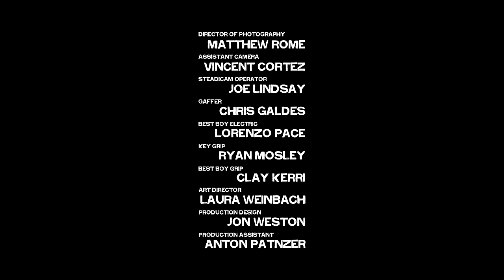Foxtails Brigade - "We Are Not Ourselves" Official Music Video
FOXTAILS BRIGADE IS:
Laura Weinbach
Anton Patzner
Dominic Mercurio
Josh Pollock
Joe Lewis
Alex Weston

Written, Directed & Edited by Dominic Mercurio
Produced by Laura Weinbach
Director of Photography - Matthew Rome
Assistant Camera - Vincent Cortez
Steadicam Operator - Joe Lindsay
Gaffer - Chris Galdes
Best Boy Electric - Lorenzo Pace
Key Grip - Ryan Mosley
Best Boy Grip - Clay Kerri
Art Director - Laura Weinbach
Production Design - Jon Weston
Production Assistant - Anton Patzner